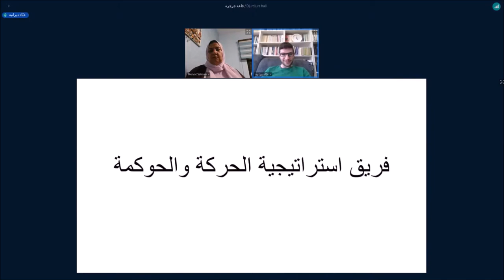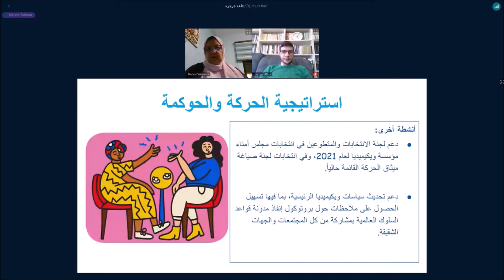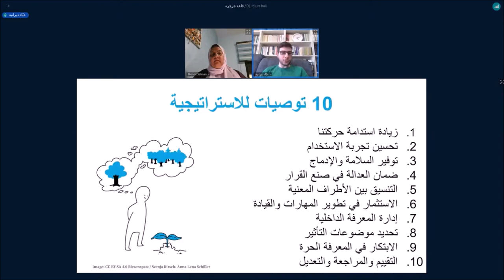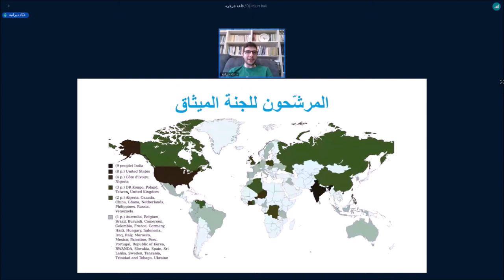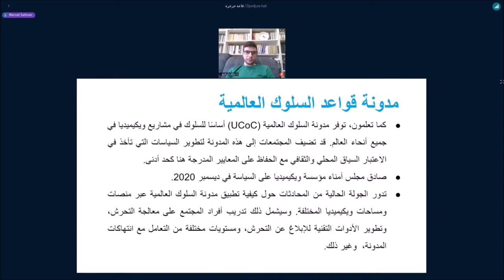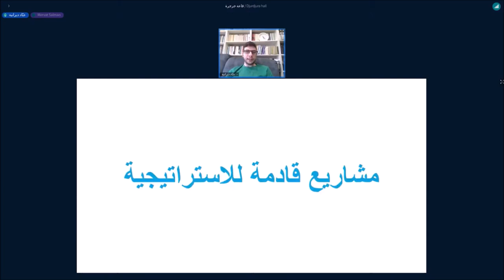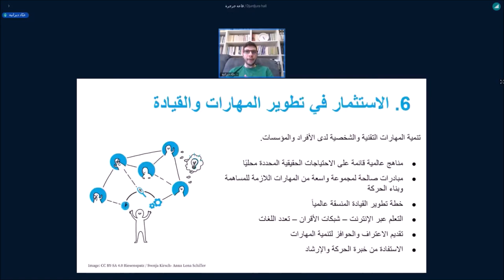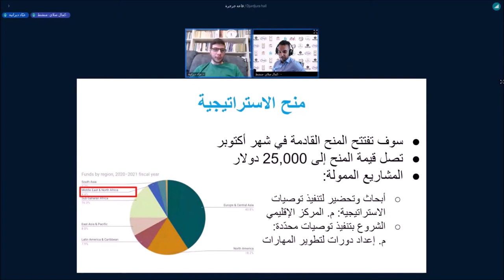ويكي عربية 2021 - ميرفت سلمان - عباد ديرانية - التعريف بفريق استراتيجية الحركة والحوكمة للمؤسسة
مداخلة من ميرفت سلمان وعباد ديرانية للتعريف  بفريق استراتيجية الحركة والحوكمة لمؤسسة ويكيميديا